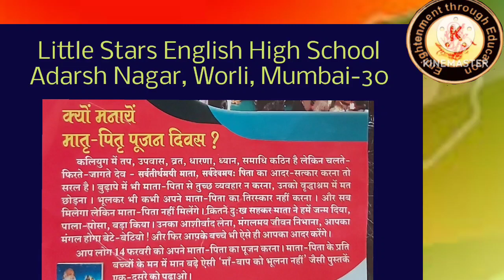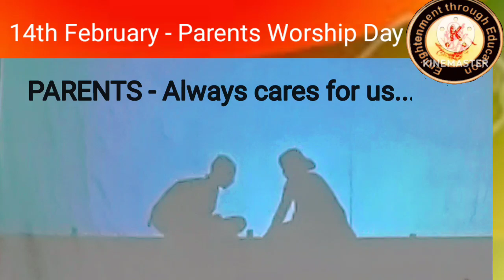मातृ पितृ पूजन दिवस 14th February, Little Stars English High School,Adarsh Nagar, Worli,Mumbai-30